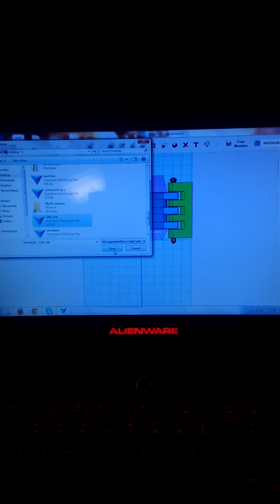Autodesk 123d fail \ crash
Tested this on my other machine and does the same, when importing objects and subassemblies into the program it just randomly crashes... Well annoyed